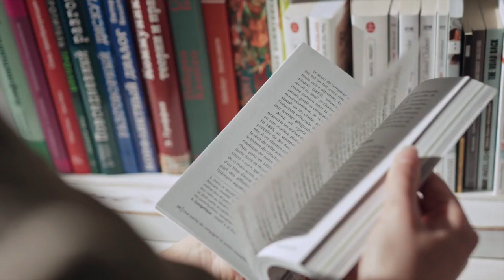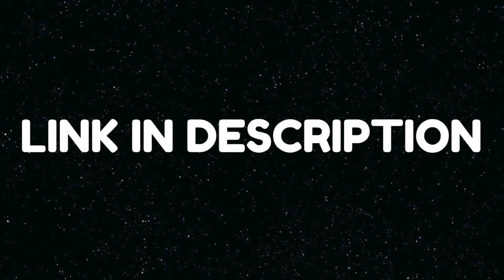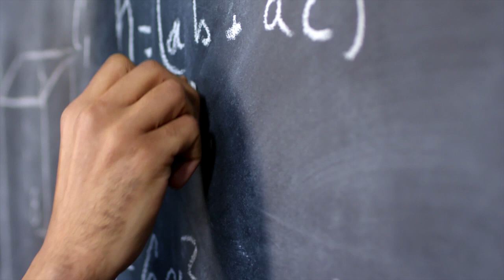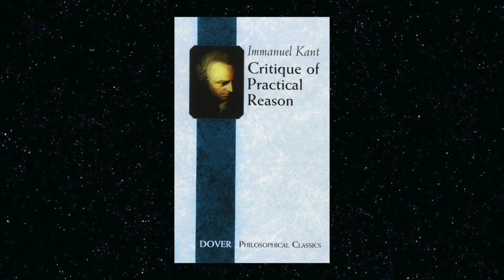So you want to read Kant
In this video we go over an often-asked question. You want to read Kant, but you don't know where to start. We offer a some guidelines. We don't think it's wise to jump into the Critique of Pure Reason without either a broad background in philosophy in general, and without some knowledge of Kant in particular. Which is why we recommend Kant's introductory work to his metaphysics: the Prolegomena. If you can master the Critique of Pure Reason: congratulations! Then the Critique of Practical Reason as well as the Critique of Judgment shouldn't be any problem.

Recommended reading and timestamps:

Philosophy textbook (general introduction)
Critique of Pure Reason
All Three Critiques (Pure Reason, Practical Reason, Judgment)

Timestamps:
00:00 Introduction
00:32 Step 1: Read a college textbook on philosophy
01:51 Step 2: Read the Prolegomena
02:40 Step 3: Read the Critique of Pure Reason